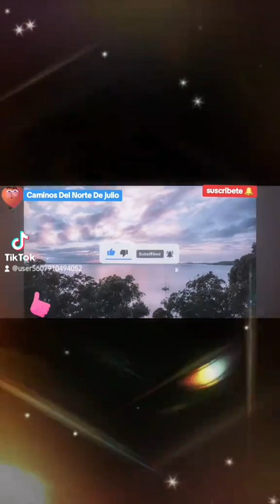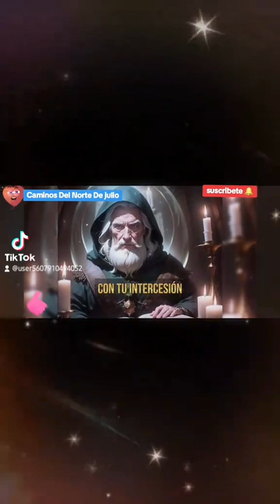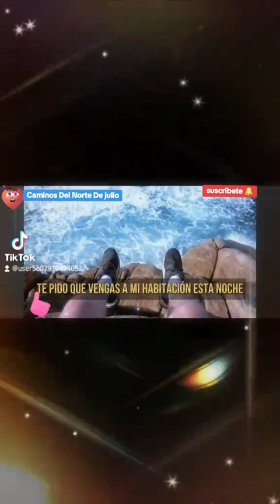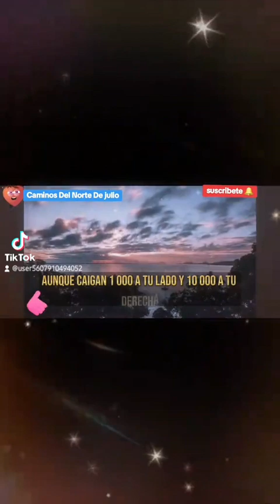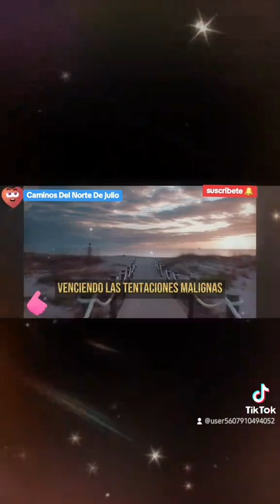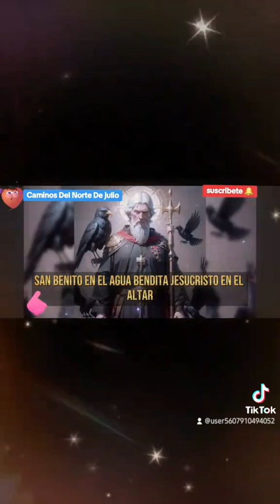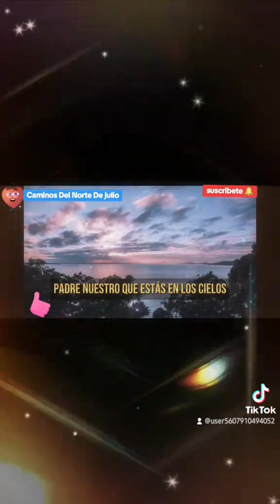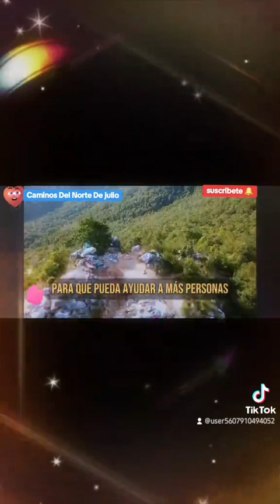🔥ORACIÓN 😱 MUY PODEROSA DE SAN BENITO 🔥,‼️CON SALMO 91 PARA ALEJAR ATUS ENEMIGOS😇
oración muy poderosa para alejar atus enemigos y alos qué asechando en tu contra todo seles volteara ,el que quiera mal para ti